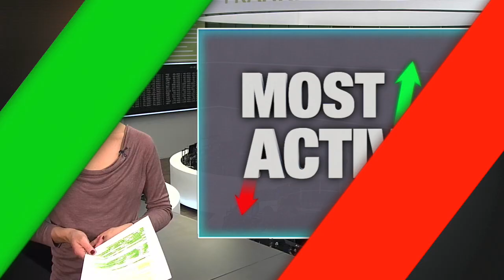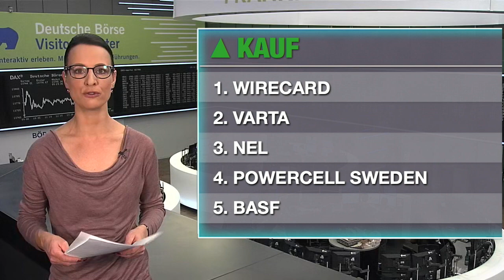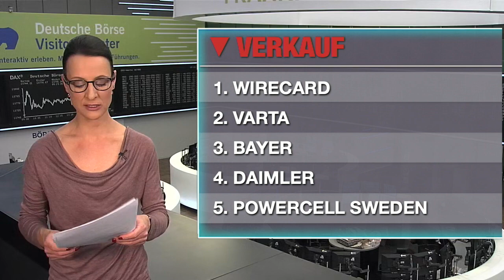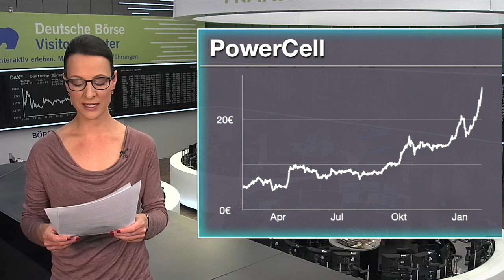Wirecard, BASF und Powercell Sweden - die meistgehandelten Aktien des Tages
Franziska Schimke blickt in dieser Sendung auf die meistgehandelten Werte beim Onlinebroker Flatex. Welche Aktien werden aktuell am häufigsten gekauft und welche verkauft. Zudem erfahren Sie warum einige dieser Werte heute im Fokus stehen.

Unter den Käufen findet sich heute beispielsweise BASF wieder. Ein Gericht in den USA hat BASF und Bayer zu 265 Millionen Dollar Schadensersatz verurteilt. Es geht um das Pestizid Dicamba. Diese Urteil könnte nun weitere Klagen nach sich ziehen.

Bei den Verkäufen steht Powercell Sweden auf dem fünften Platz. Die Aktie des Wasserstoffkonzerns notiert zu Wochenbeginn deutlich im Plus. Grund ist eine exklusive Partnerschaft mit dem japanischen Konzern Inabata.